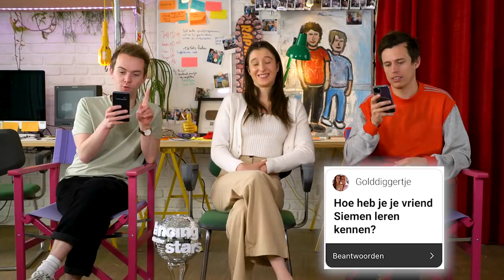Vrienden Worden Met NINA DERWAEL 🥇 #36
Amai Wow! Een olympisch kampioene te gast bij Supercontent.
Ze vertelt ons een geheim over Dancing With The Stars. Een geheim over Koning Filip. Hoe leerde ze haar lief kennen? En zo veel meer.